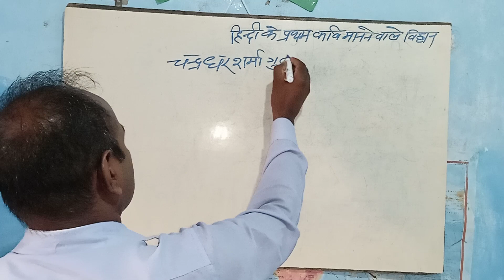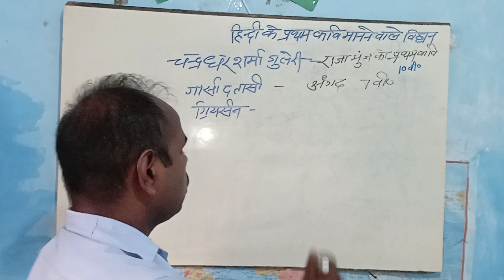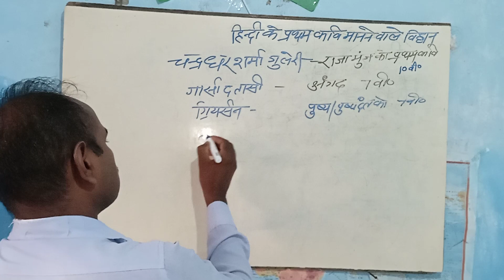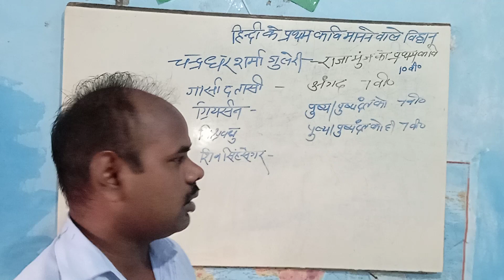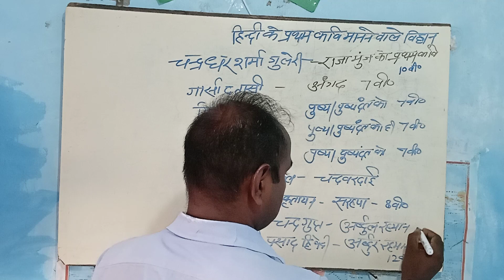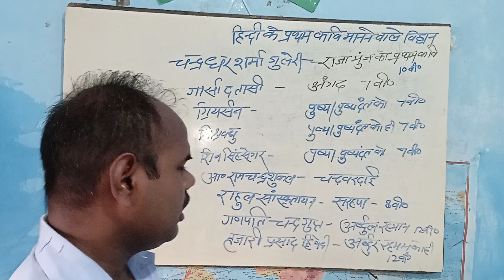हिंदी के प्रथम कवि जिनको आज तक कोई नहीं जानता, परीक्षा में बार बार पूछ जा रहा है🥰🤗😱🎉🎂india